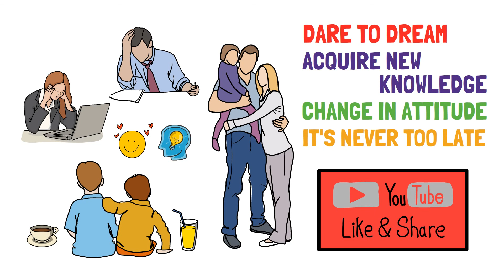成功人士的故事 | 拳王的成功故事 | 勵志視頻 | 手繪視頻【中英文字幕】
成功人士的故事 | 拳王的成功故事 | 勵志視頻 | 手繪視頻

我想藉此手繪動畫短片，跟大家分享，前世界重量級拳擊冠軍，喬治·福爾曼的成功故事。

他曾經沉迷於黑幫、毒品和暴力的世界裡，後來如何成為拳王呢？

他如何成功重塑自己的身材，45歲時再度成為拳王，推出自己名字品牌的烤架？

我希望喬治·福爾曼的成功故事能啟發您！

如果您喜歡這影片的話，就請您免費訂閱Go For It！志在四方頻道，點贊和分享，幫助鼓勵更多的朋友。也歡迎您留言提供意見。